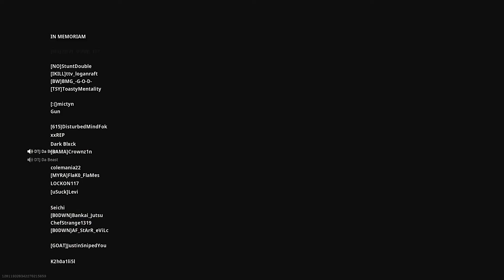WARZONE 3 MAN "LAGOUT" QUADS DUB DRK KryptiK / DTJ Da Beast / Cutta / Lucifer (LAGOUT)